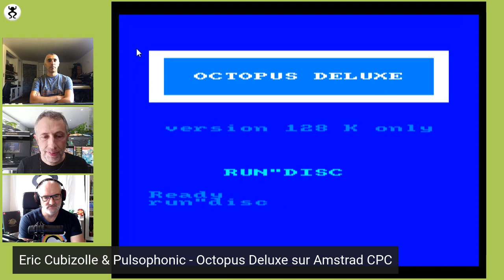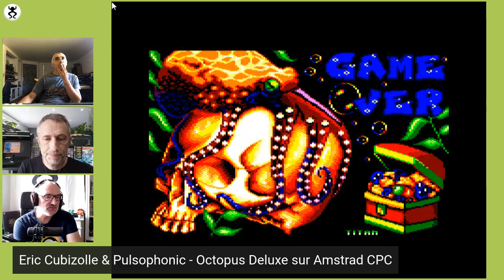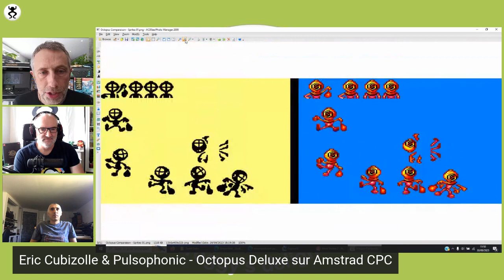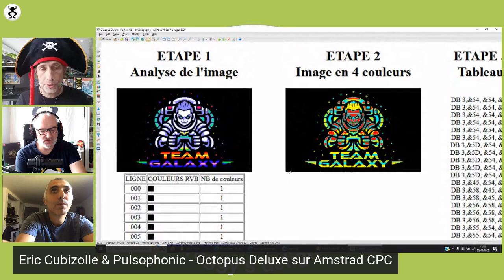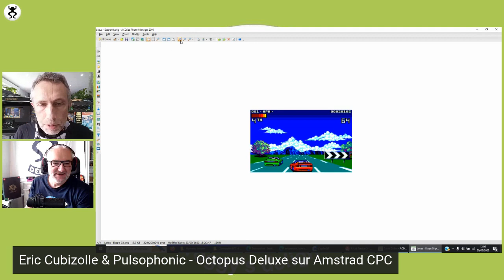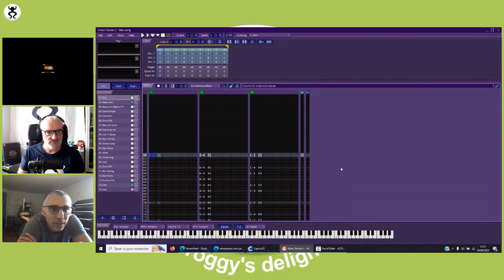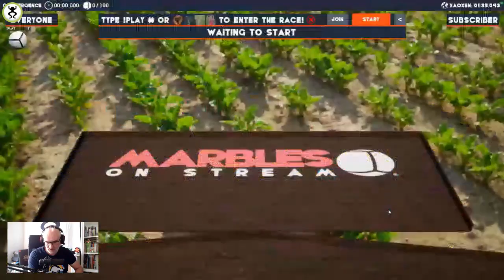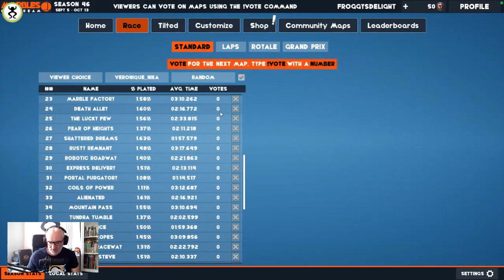Projet OCTOPUS DELUXE : Interview Froggy's Delight ! Amstrad Retrogaming !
A l'occasion de la sortie de la version Amstrad CPC d'Octopus Deluxe, nous avons été interviewés par David Didier de la chaine TWITCH "Froggy's Delight".